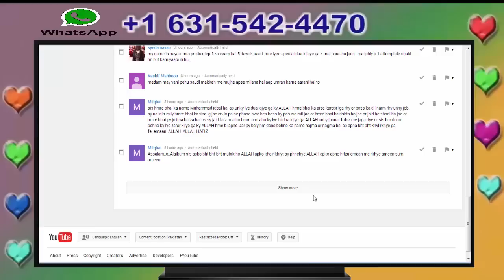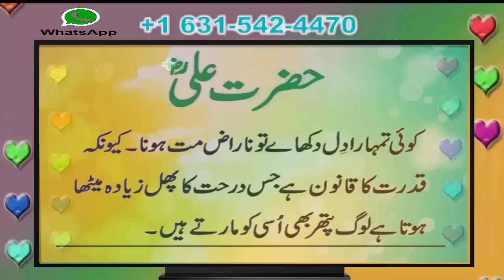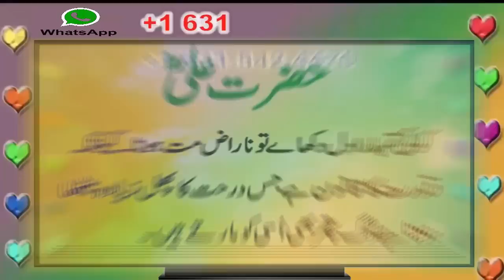Tips for Rough & dry hands in Urdu | How to make hand soft | Anam Home Remedy